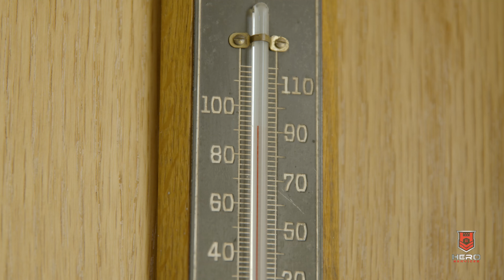Hero Services | Ad by Chamber Media